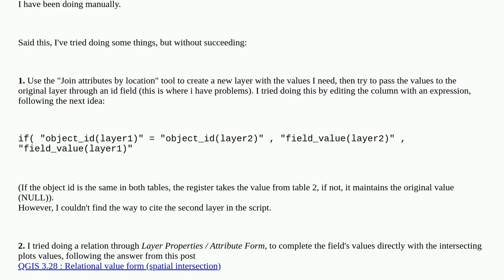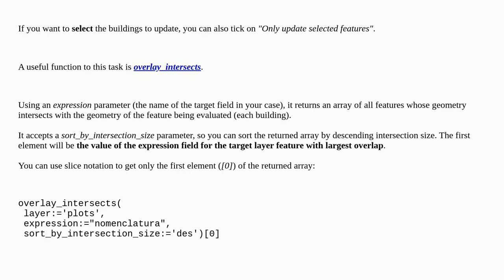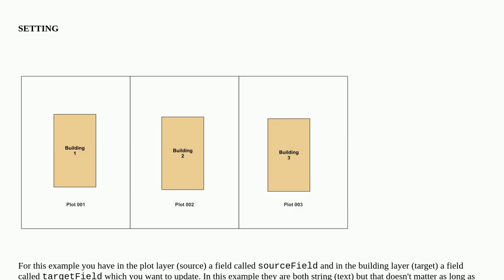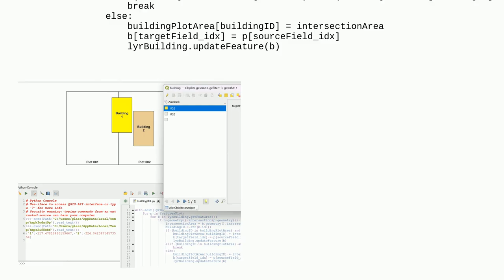Gis: Filling field with values from field of another table using QGIS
Filling field with values from field of another table using QGIS

A special thanks goes out to the community

  postgis attribute-joins spatial-join qgis fields-attributes